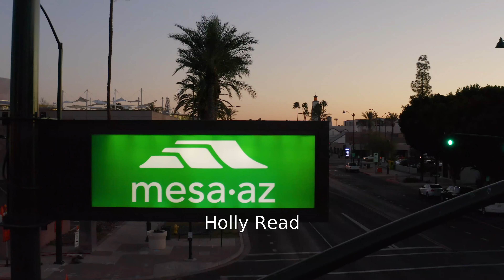2022 Mesa Marathon Half Marathon: Holly Read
Holly Read in the 2022 Mesa Marathon Half Marathon.